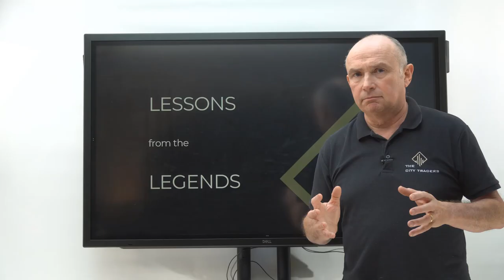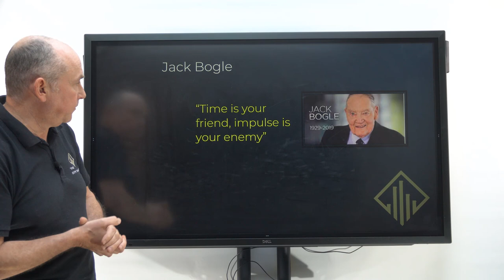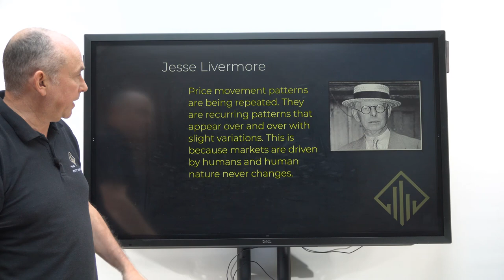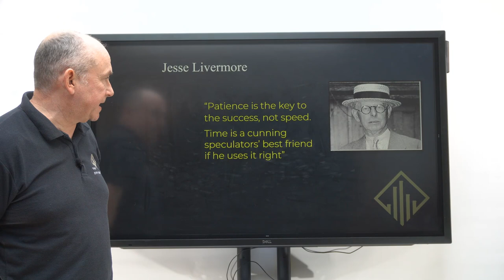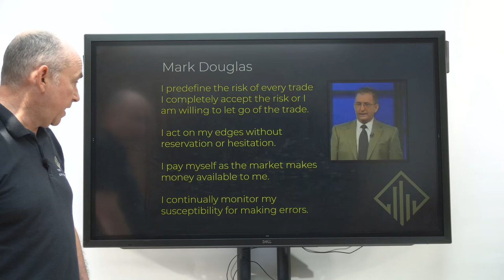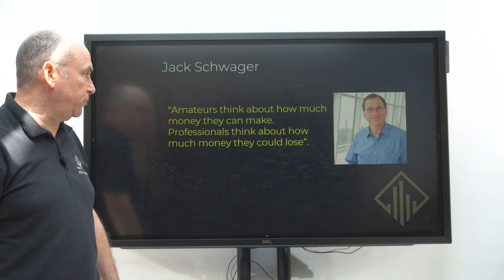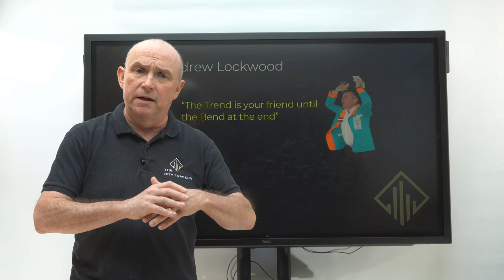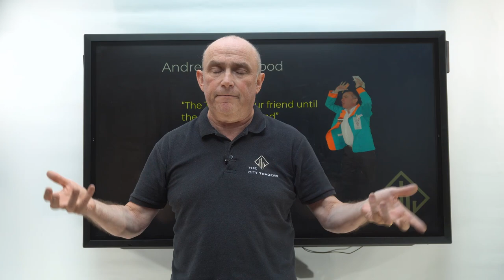Top Lessons from Trading Legends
Dive into the Minds of Trading Legends. Trading legends like Paul Tudor Jones and Mark Douglas have left an indelible mark on the trading world, and now you have the chance to learn from their experiences and mistakes.

- Aspiring Traders: If you're new to trading and eager to learn from the best, this video is a must-watch for you.
- Experienced Traders: Even if you have years of trading experience, there's always something new to learn from the strategies of legends.
- Prop Traders: If you're involved in proprietary trading or considering it, these lessons will prove invaluable to your success.

About The City Traders

The City Traders is a community of aspiring traders who can explore effective methodologies to eventually make a career as a funded trader. We know that the education and proprietary trading industry is crowded with unrealistic expectations and criteria resulting in failures.

We are solving these problems by focusing on three crucial areas:

- Comprehensive education from real traders
- Funding program designed by traders for traders
- Growth in performance and personal development

We strive to enable every community member to own their future and equip them with the skills and support they need throughout varying economic conditions.

Trading the financial markets carries a high level of risk, and may not be suitable for everyone. We recommend that you seek professional advice before carrying out specific transactions and investments.

Futures, CFD, Margined Foreign Exchange trading, Warrants, Options, and Spread Betting carry a high level of risk to your capital. A key risk of leveraged trading is that if a position moves against you, the customer, you can incur additional liabilities far over your initial margin deposit. Only speculate with money you can afford to lose. Futures, CFD, Margined Foreign Exchange trading and Spread/Binary Betting may not be suitable for all customers, therefore ensure you fully understand the risks involved.